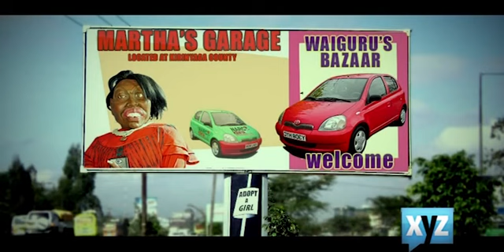Narc Kenya Advert | The XYZ Show S12E03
Narc Kenya's advert. Political parties are now enticing politicians to join their movement using very convincing language